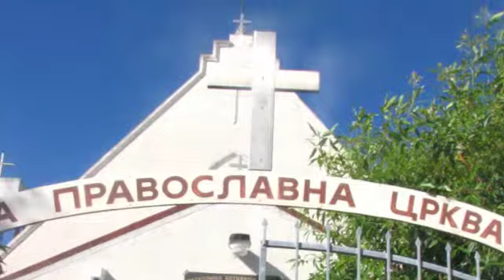Tebe Boga hvalim MPCEANZ